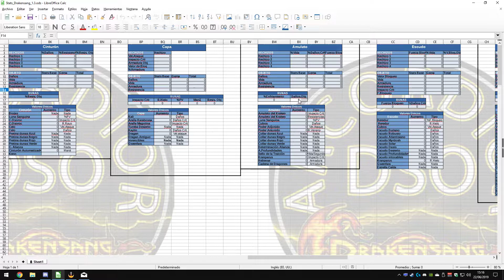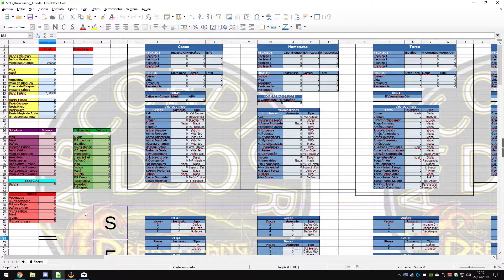Drakensang Online - Tabla v1.3 ya disponible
Espero que la aprovechéis al máximo.

Juego: Drakensang Online - Compañia: Bigpoint

Servidor Heredur

Twiter: @Arcordior

Donaciones o bien en el enlace del banner si quereis donar con tarjeta.
También podéis donar con Paysafecard enviando vuestros códigos a , todas las donaciones son bien recibidas, aunque sea 1 centimo que os a sobrado en paysafecard.